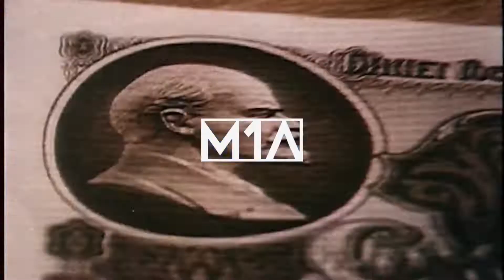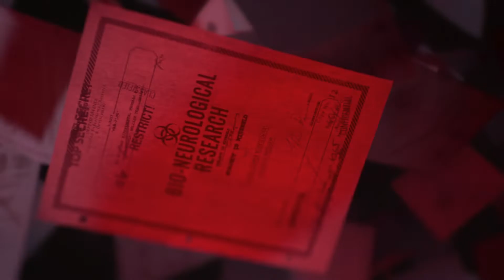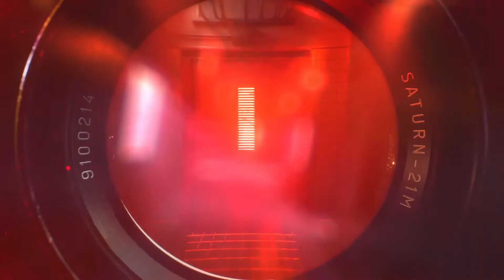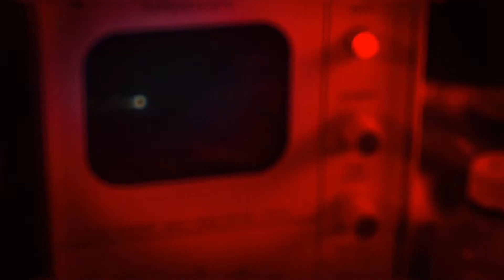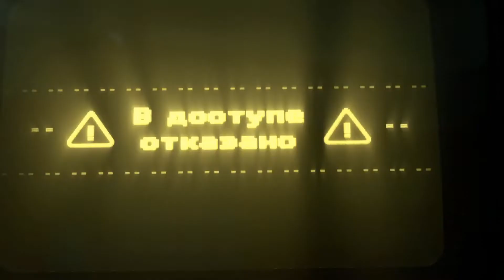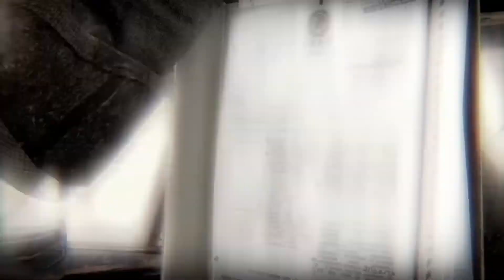Call of Duty: Black Ops Cold War | Глава 12 | Прорыв [Альтернативный финал]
Прохождение сюжета Call of Duty: Black Ops Cold War.
Платформа: PS4 Pro